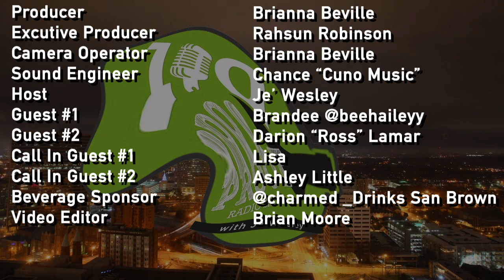100-Proof Radio Show Episode #42 - Cocktails and Ladies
ABSTRACT:
Cocktails & Ladies| Do Women Position Themselves Near The Bar For FREE DRINKS?

For many years women have been almost embarrassed to sit at bars alone or even in groups. However, in recent years many women have been breaking old stereotypes and ideas such as if a woman was caught anywhere near a bar she must be friendless or hoping to meet a guy. Women all over the country have confidently found their place at the bar and are very happy in doing so. Whether it’s happy hour, ladies night, or just a cocktail for one; more and more women are accepting the bar as a happy place in society. Tonight, we will have a healthy, mature and fun dialogue with cocktail insiders about women at the bar and buying or not buying drinks. The premise of this conversation is to explore the world of the bar and who pays for that tab. It’s great that more women are sitting at the bar, but are they just there for free drinks?  Does sitting at the bar give women more opportunity to get a free drink? Do guys who buy drinks for women often want more than just a conversation? How much time do you give a guy who buys you a drink versus the guy who does not?  Is this fair? Why or why not?